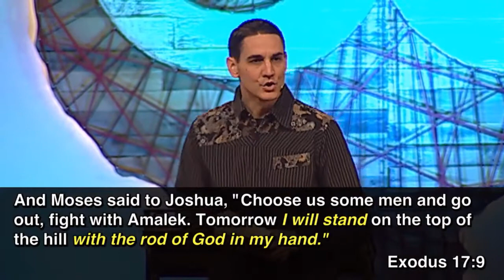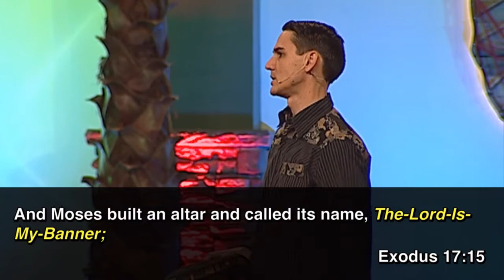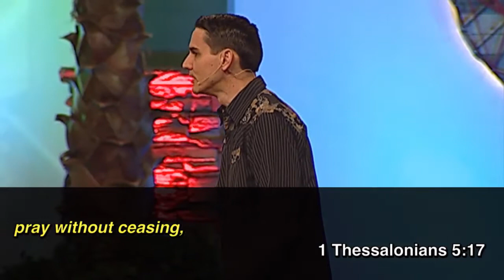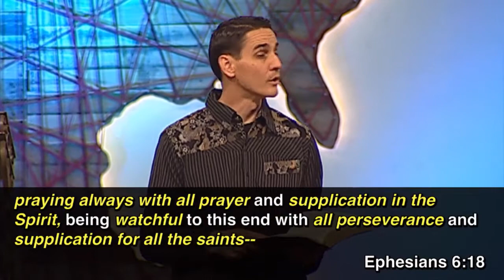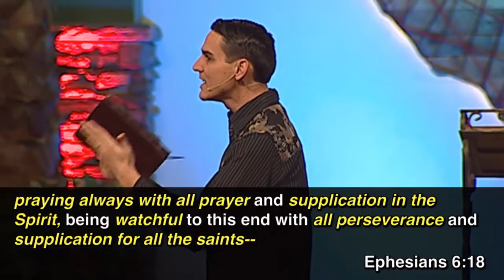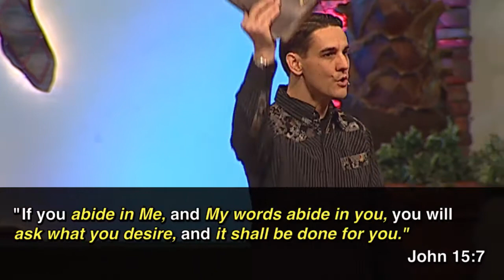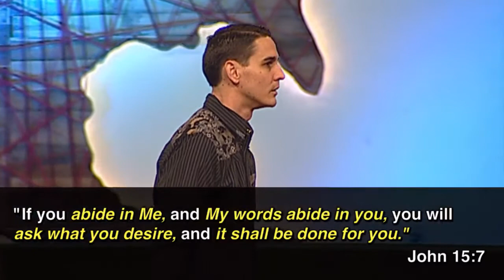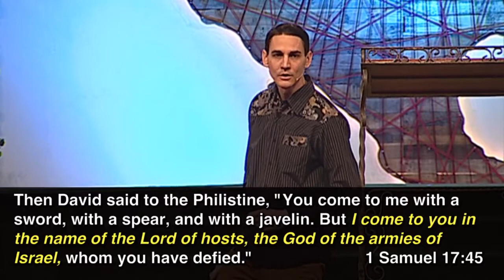The Life of Prayer